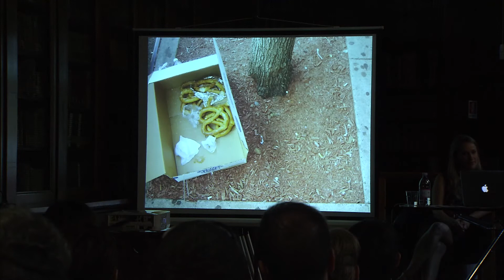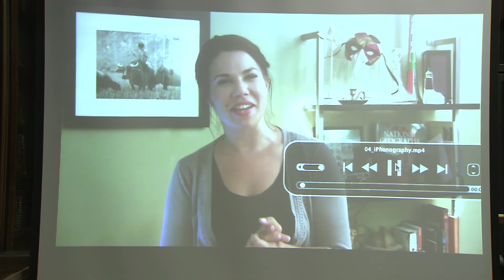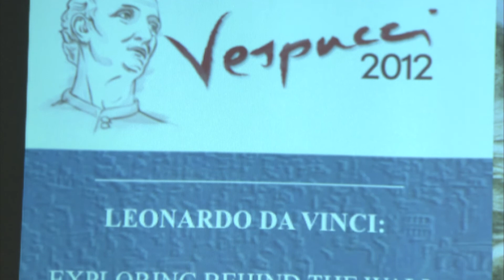2012 is Vespucci Year!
Amerigo Vespucci gave America its name and ever since his legacy has strengthened ties between Italy and the American continent. 2012 is the Year of Vespucci, the 500th anniversary since the Florentine explorer's death and events abound in Florence. This dedicated event focused on the theme of "exploration" in the modern age.
Reporter: Brenda Dionisi; DOP: Sandro Nardoni